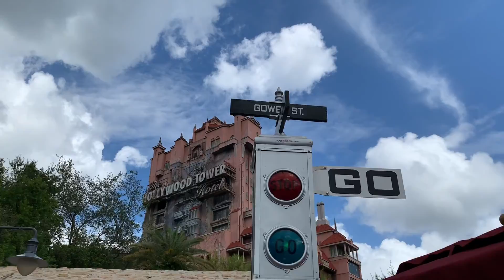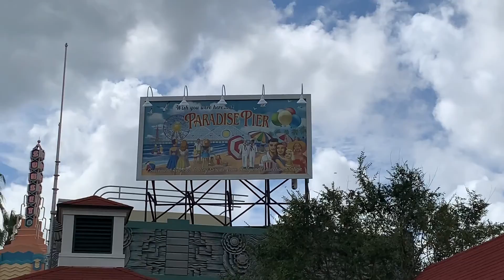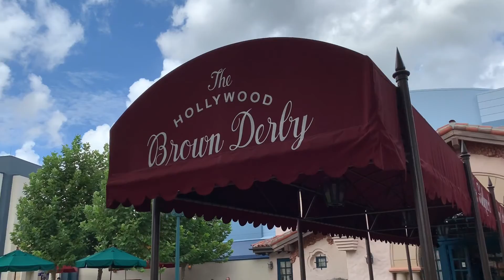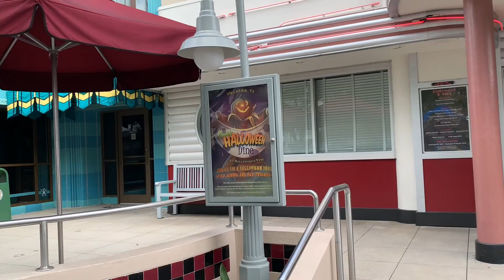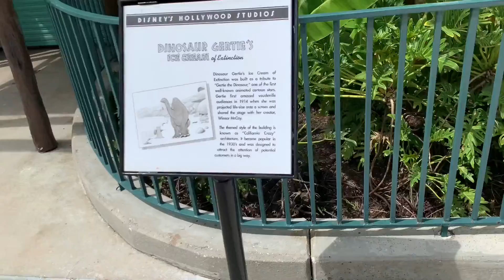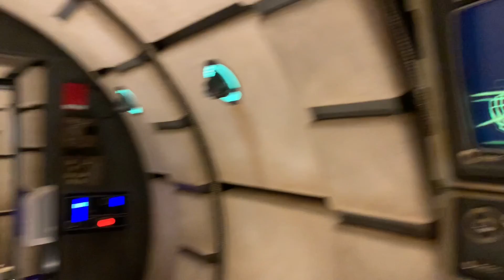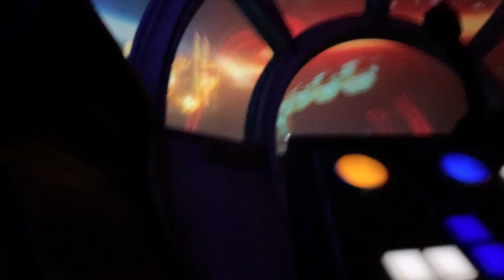Disney’s Hollywood Studios Part 2 // Character Cavalcades // Millennium Falcon: Smugglers Run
This video is from September, 2020